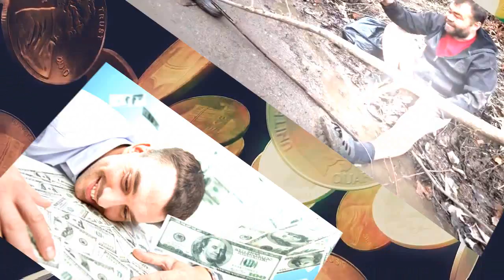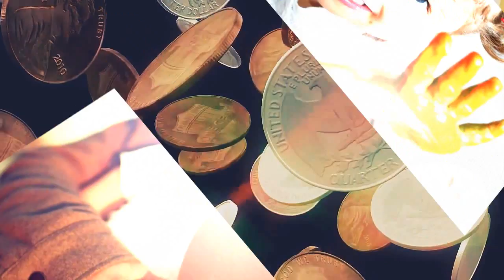Что для тебя богатство? Поделись!!!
ПОНРАВИЛОСЬ ? РАССКАЖИ ДРУЗЬЯМ !